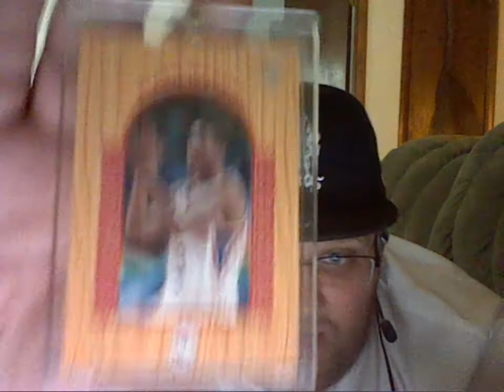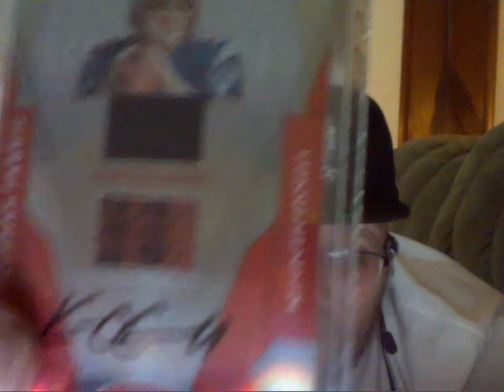IM ALIVE Mailday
Hit me up for the Kevin O'Connell's